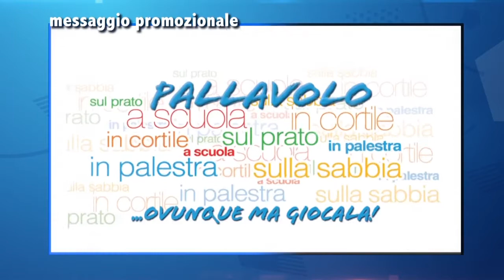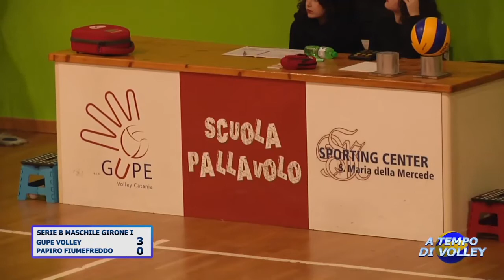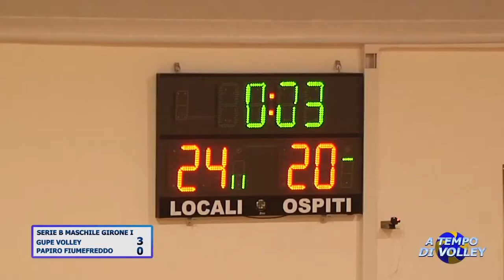La vittoria sul Papiro Fiumefreddo su Ultima tv